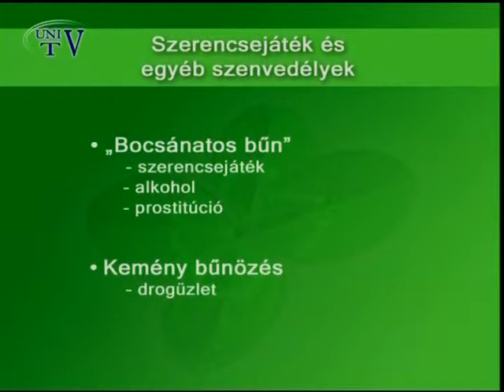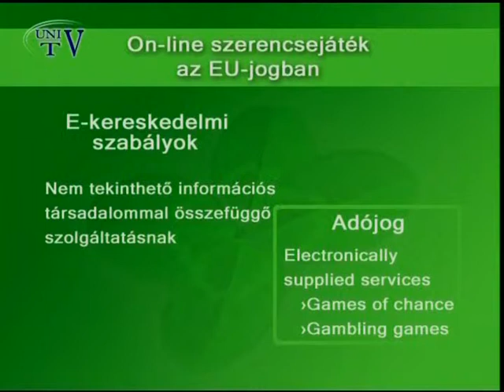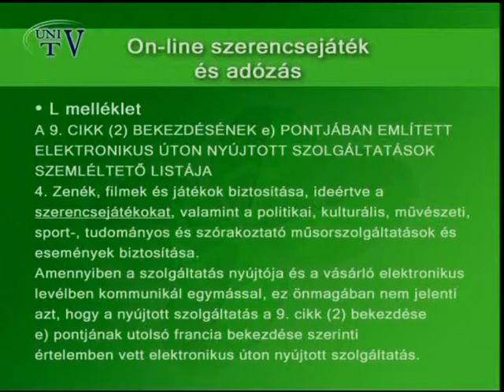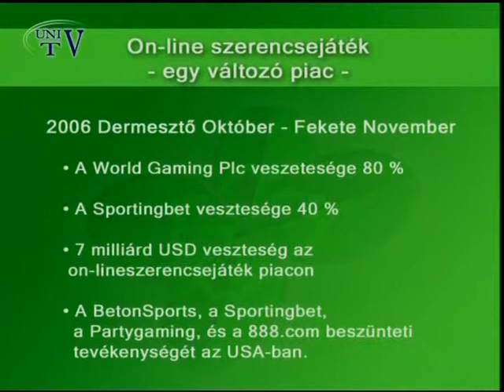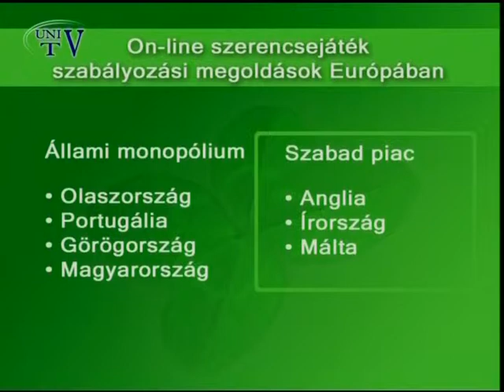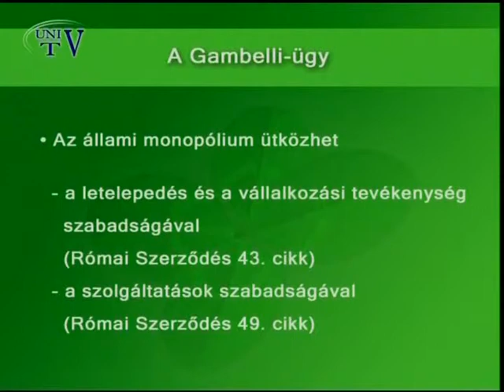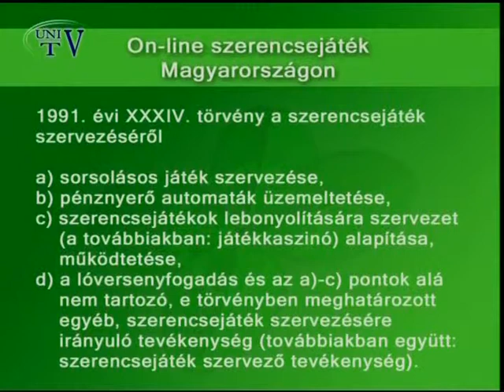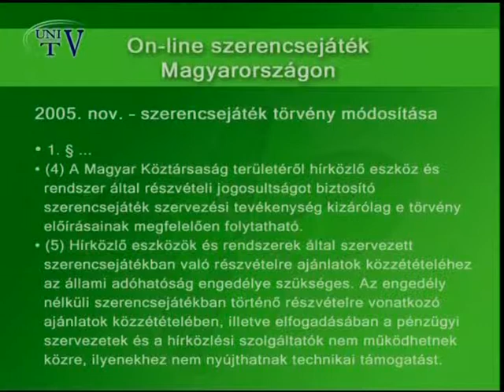Dr. Balogh Zsolt György - On-line szerencsejáték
A mai adásban Dr. Balogh Zsolt György, On-line szerencsejáték című előadását tekinthetik meg.